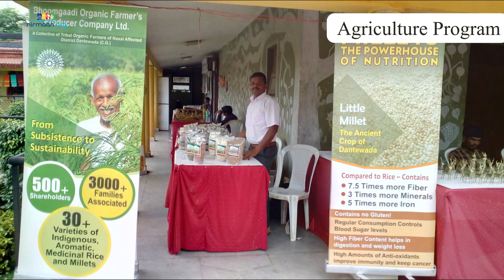CELEBRATING 19 YEARS OF IMPACT!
Our journey towards change has been nothing short of extraordinary, and we owe it all to your trust in our mission. We thank you for being a part of our cause as together, we've touched over 2.5 million lives across 22 states in India.

With your unwavering support, we're ready to reach even more communities, uplift more lives, and empower individuals to create lasting change. Let's keep pushing boundaries and spreading hope. Here's to many more years of making a positive impact together!